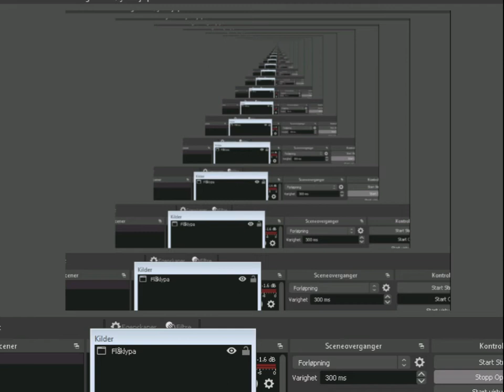Pc spillet, om Flåklypa Grand Prix, Let's Play serie, n1, sesong 2, episode 2.mp4